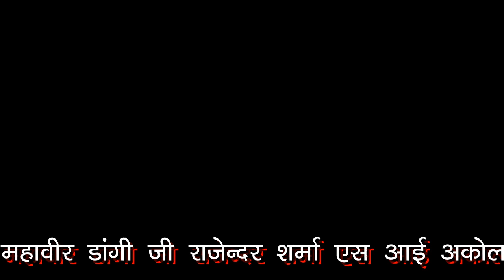धानी जल चम्बलसे भरल्यो //नरेश गुर्जर सुपर हिट भजन//2019//Jodha baba Baajan Raja Music Baseri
Albume. :- Jodha baba bhajan

Song Titel:--  dhani jal Chamil Se Bhar Laio